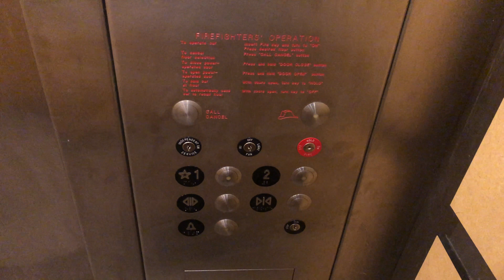4K 30fps: DOVER Hydraulic Elevators At PVCC (M Buildings) - Phoenix, AZ (September Take)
The first video is at M West and the second is at M East.
This is the 30fps version of the 4K video that was recorded in 60fps. Here is the link to the original 60fps video for supported devices
Brand (Both Elevators): DOVER
Type (Both Elevators): Hydraulic
Capacity (Both Elevators): 2500 lbs.
Fixtures (Both Elevators): Unknown
Motor (Both Elevators): Unknown
Total Floors (Both Elevators): 2 (1, 2)